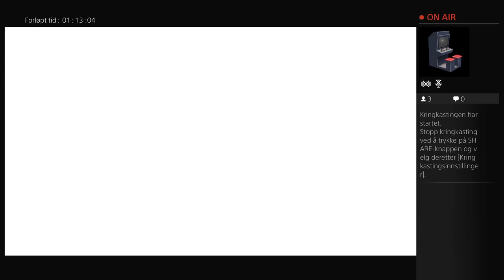La oss spille Skylanders® Superchargers Part4 (Norwegian)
Vi spiller igjennom Skylanders® Superchargers kapittel 20-24.